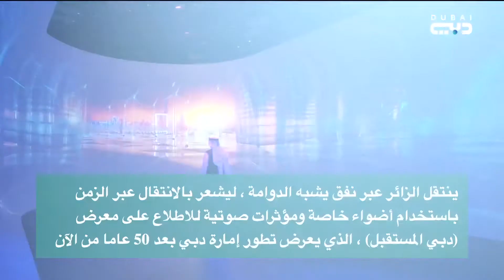دبي هذا الصباح | تعرّف على "برواز دبي" وما وراء كواليسه